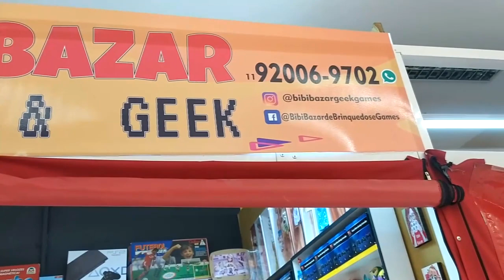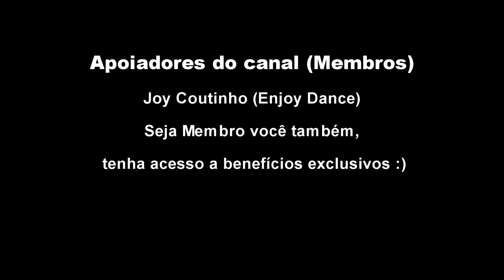Nova loja de RETROGAMES em São Paulo - Bibi Bazar Games & Geek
Fala galera beleza?...Neste vídeo eu fui visitar a nova loja de retrogames em São Paulo, Bibi Bazar Games & Geek.
🔴 Endereço: Av. Penha de França, 387 - Galeria Trupicão - Loja 27 (fundos).

🔴 O que acha de bater aquele papo gamer, trocar dicas, informações, colecionismo, venda, troca, etc..Grupo Oficial do Canal no WhatsApp,

🔴 Contribua com o crescimento do canal fazendo uma doação através do PayPal
Deus te abençoe mil vezes mais!

🔴 Grupo Parceiro 🔴
Caçadores de Games Brasil